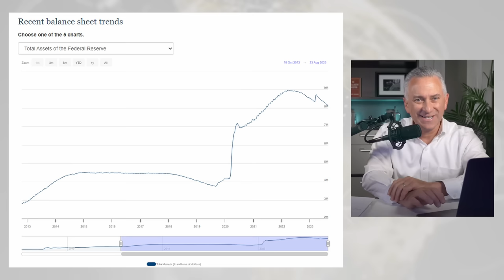Exposing WSJ’s Biggest China Mistakes: Louis-Vincent Gave's Analysis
Mauldin Economics COO Ed D’Agostino talks to Louis Gave, CEO of Gavekal Research, about China’s so-called economic crisis, the Fed’s unspoken third mandate, and “the real story of the summer.” You’ll also hear about Louis Gave’s top investment themes, the future of reshoring, and what the United States’ $30+ trillion debt train means for the US dollar.

Time stamps:

Introduction: 00:00

The world’s most important asset class: 01:03

The Fed’s unspoken third mandate: 07:46

China’s non-crisis: 12:20

How China undermines US exceptionalism: 17:16

Why deglobalization is a misnomer: 24:23

What does the US get for $30+ trillion in debt?: 30:06

Louis Gave’s top investing themes: 33:50